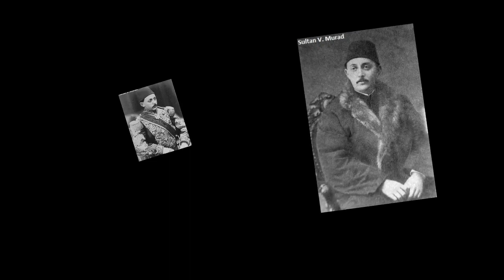Sultan V Murad Hayatı 1876 – 1876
Sultan V  Murad Hayatı
Padişah V. Murad Doğum Tarihi  21 Eylül 1840 İstanbul Ölüm Tarihi 29 Ağustos 1904 İstanbul 33. Osmanlı padişahı ve 112. İslam halifesidir.
Babası Padişah Abdülmecit, annesi Megrel asıllı Şevkefza Kadınefendi'dir. Önceki Osmanlı padişahı Abdülaziz'in yeğeni ve sonraki Osmanlı padişahı II. Abdülhamid'in ağabeyidir. Padişah Abdülaziz'in bir saray darbesi sonucu tahttan indirilişinden sonra onun yerine tahta geçmiş, 93 gün boyunca tahtta kaldıktan sonra akli dengesinin bozulduğu gerekçe gösterilerek 31 Ağustos 1876'da padişahlık makamından indirilmiştir. Osmanlı tarihi boyunca en az süre yönetimde kalmış olan padişahtır. Tahttan indirildikten sonra birçok siyasi grup tarafından yeniden yönetime getirilmeye çalışılmış olmasına rağmen, bu girişimlerin hiçbiri başarılı olmamıştır.
Padişah Olmadan Önceki Hayatı
Sultan Murad, 21 Eylül 1840'ta İstanbul'da doğdu. Padişah Abdülmecid ile Şevkefza Kadın Efendi'nin büyük oğullarıydı. Babası padişah Abdülmecid tarafından çok sevilmekte ve bu nedenle onun tarafından veliaht ilan edilmek istenmekteydi.
Öğrenim Hayatı
Babasının ilk erkek evladı olması dolayısıyla öğrenimi ve eğitimine büyük özen gösterilen V. Murad, döneminin en ünlü bilginlerinden Doğu kültürü ve fen alanında ders aldı. Önce Ethem Paşa'dan, sonra ise Kemal Paşa ile Gardet adlı bir Fransız'dan ders alarak 14 yaşında öğrenmeye başladığı Fransızca'sını ilerletti. Mızıka-yı Hümâyun komutanı Guatelli Paşa ve Augusto Lombardi adlı bir diğer İtalyan'dan aldığı piyano dersleriyle musiki alanında ilerleme kaydetti ve kendi kendine birçok şarkı besteledi.
Veliahtlık dönemi
Sultan Abdülaziz ile beraber çıktığı Avrupa seyahati sırasında Avrupa'yı yakından görüp hayranlık duymuş, bu gezi sırasında İngiltere'de tanıştığı VII. Edward ile yakın bir dostluk kurmuştu. Amcasının tanıdığı serbestlik sayesinde, Kurbağalıdere'deki köşkünde (Şu anki Marmara Üniversitesi Göztepe Yerleşkesi) ailesi ve maiyeti ile birlikte rahat bir hayat yaşadı. Kendisini Avrupalı prenslerden farklı görmeyen ve alafranga yaşama biçimini seçen Murad Efendi, dairesinin ve köşklerinin konuklarla dolup taşmasını istediğinden Jön Türkler, hürriyet perverler, yabancı ve İstanbullu aydınlar velîahtı ziyarete geliyor ve ağırlanıyorlardı. Veliaht Murad, bu dönemlerde meşrutî rejimi savunan Yeni Osmanlılar'la temas kurdu. Sık görüştüğü Şinasi, Namık Kemal ve Ziya beylerle meşrutiyet, demokrasi ve hürriyet konusunda fikir alışverişinde bulunuyordu. Fikir alışverişi yaptıkları bölgeye bu buluşmalardan dolayı Fikirtepe adı verildi.
Tahta çıkışı ve hükümdarlığı
Sultan V. Murad, tahttan indirilen Sultan Abdülaziz'in yerine 30 Mayıs 1876'da padişah oldu. "Talebe-i ulûm" veya "softalar ayaklanması"” adı verilen gösteriler 10 Mayıs 1876'da başlamıştı. “Erkân-ı erbaa” adı verilen bu grup iktidar koltuğuna oturduktan sonra Abdülaziz’in hal‘i konusunda anlaşarak durumu veliahda bildirdiler. Hal‘ işinin 31 Mayıs'ta yapılması kararlaştırıldığı halde bazı gelişmeler yüzünden 29-30 Mayıs gecesine alındı. Cülus ve biat tarihinin kararlaştırılan günden bir gün önceye alındığı kendisine bildirilmediği için dairesine gelen askerler tarafından tutuklanacağı vehmine kapılarak depresyona girdi. Serasker Hüseyin Avni Paşa'nın arabasına binerken Paşa arabadan inmeyerek büyük bir protokol rezaletine imza atmakla beraber, belinden çıkardığı silahı korku içindeki V. Murad'a uzatmış ve korkusu bir kat daha artmıştır. Rıhtımdan çatanaya bindirileceği sırada denizin fırtınadan dolayı kabarması üzerine korkuya kapılarak binmek istememiş müdahale edilerek bindirilmiş, Sarayburnu'na geçilerek bir arabayla Beyazıt'taki Seraskerlik binasına (bugünkü İÜ Merkez Kampüsü) gidilerek orada biat törenine başlanmıştır. Sultan Abdülaziz'in Topkapı Sarayı'na nakledildiği haberi gelince acele ile Dolmabahçe Sarayı'na gidilerek törene orada devam edilmiştir. Kısa süre içinde yaşadığı olayların etkisiyle artan korkusu yüzünden, törenin kısa kesilmesi kararlaştırılmış, toplu halde huzura alınan gayr-i müslim cemaat ruhanileri kendilerine mahsus kıyafetleriyle üzerine yürüyünce kaçmaya çalışmıştır.Seraskerlikte ve saraydaki tören sırasında geleneksel taht Topkapı Sarayı'ndan getirilememiş ve atalarının tahtına oturamamıştır. Padişahların törenle Cuma namazına gittikleri Cuma Selamlığı sırasında kendini sarayın havuzuna atmaya çalışması yüzünden bu törene bir daha cesaret edilememiş, daha da önemlisi saltanatının meşruiyetinin tasdiki anlamına gelen kılıç alayı yapılamamıştır. Birkaç gün sonra Sultan A

Ailesi
Eşleri
1 Elâru Mevhibe Başkadınefendi 2 Reftârıdil Kadınefendi 3 Şayân Kadınefendi 4 Meyliservet Kadınefendi 5 Resan Hanımefendi
Erkek Çocukları ve Erkek Torunu
1 Şehzade Mehmed Selahaddin Efendi (d. 5 Ağustos 1861 - ö. 29 Nisan 1915), Annesi Reftârı Dil adınefendi'dir.    Onun oğlullari: 1 Şehzade Osman Fuad Efendi 2 Şehzade Ahmed Nihad Efendi
Kız çocukları
1 Hatice Sultan 2 Fehime Sultan 3 Fatma Sultan 4 Aliyye Sultan